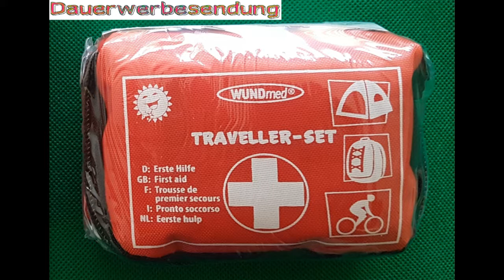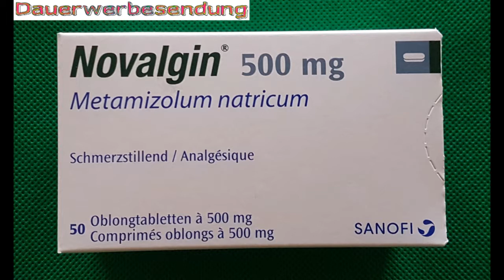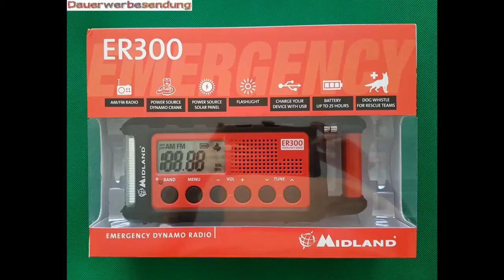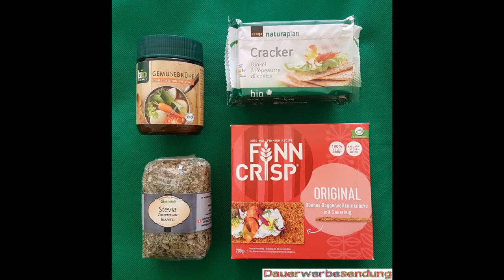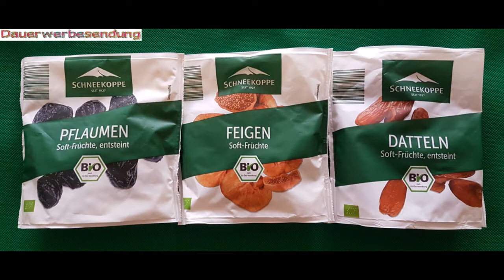Notfallrucksack (die nötigsten Dinge)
Man sollte immer einen Notfallrucksack griffbereit haben um im Ernstfall schnell handeln zu können.

Hier seht ihr eine Variante, wie man einen Notfallrucksack bestücken kann.